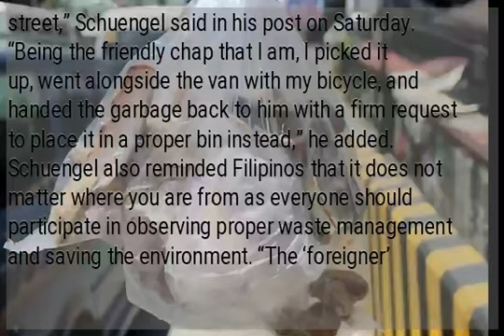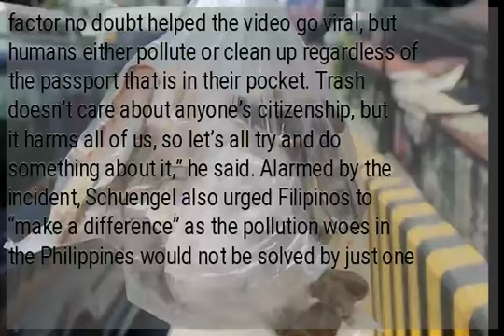German chases passenger who threw trash out of van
MANILA, Philippines — A German narrated that he went after a van passenger who threw a plastic bag of rubbish outside the vehicle’s window. Frank Schuengel, an e-commerce executive, said he was aboard his bicycle on the Makati-Mandaluyong Bridge when he followed a van to return the bag of trash. “The other day, I was cycling to work when the passenger of a van in front of me decided to discard a small plastic bag full of rubbish by simply throwing it out of his window and onto the street,” Schuengel said in his post on Saturday. “Being the friendly chap that I am, I picked it up, went alongside the van with my bicycle, and handed the garbage back to him with a firm request to place it in a proper bin instead,” he added. Schuengel also reminded Filipinos that it does not matter where you are from as everyone should participate in observing proper waste management and saving the environment. “The ‘foreigner’ factor no doubt helped the video go viral, but humans either pollute or clean up regardless of the passport that is in their pocket. Trash doesn’t care about anyone’s citizenship, but it harms all of us, so let’s all try and do something about it,” he said. Alarmed by the incident, Schuengel also urged Filipinos to “make a difference” as the pollution woes in the Philippines would not be solved by just one action of a bicycle rider. Schuengel also cited a report of nongovernmental organization Gaia which stated that Filipinos use some 48 million shopping bags every day. /cbb...